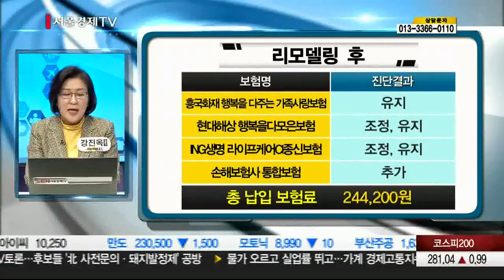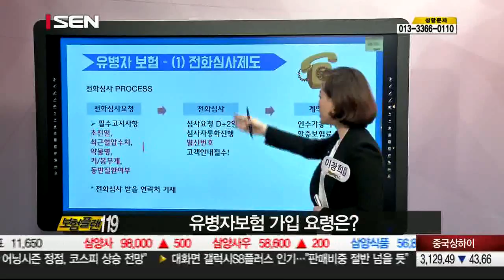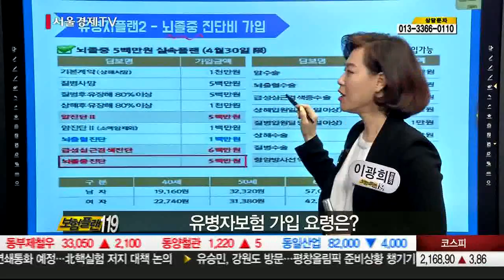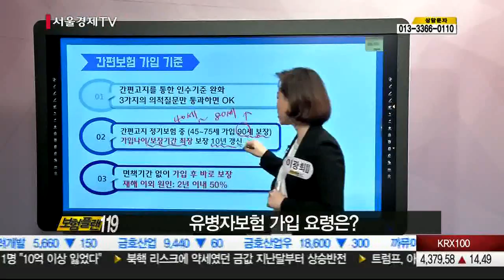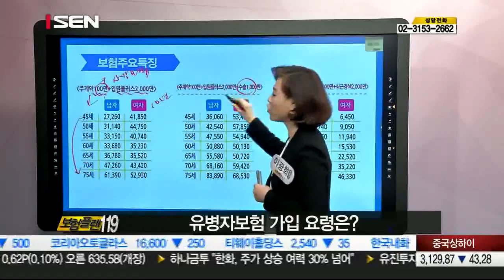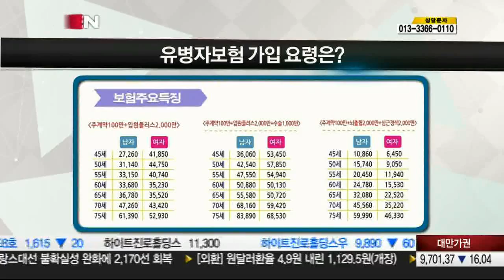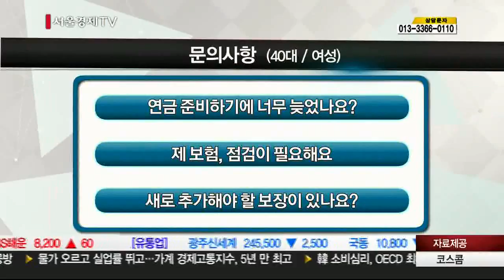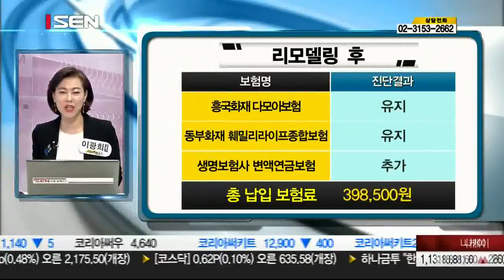20170424_보험플랜119_132회